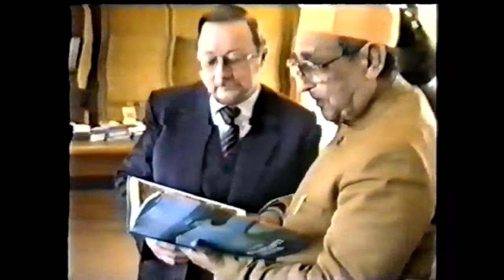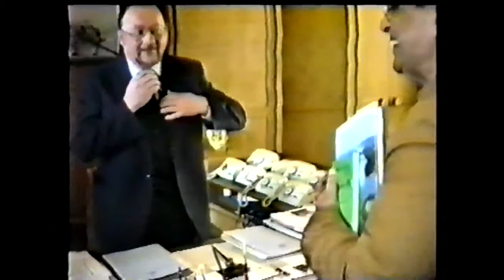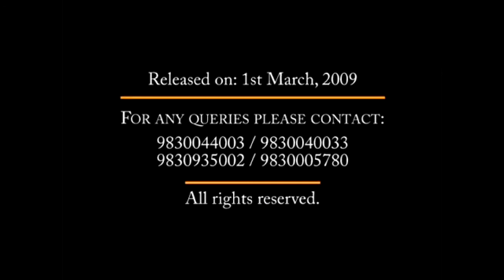FOND MEMORIES PART-3 (A Birth Centenary Tribute to Swami Lokeswarananda Maharaj)